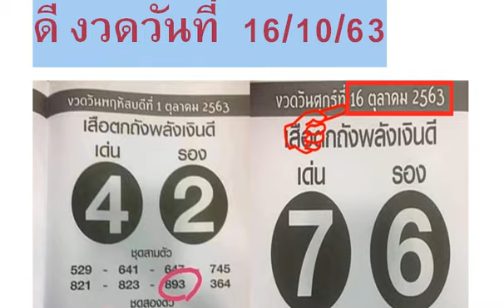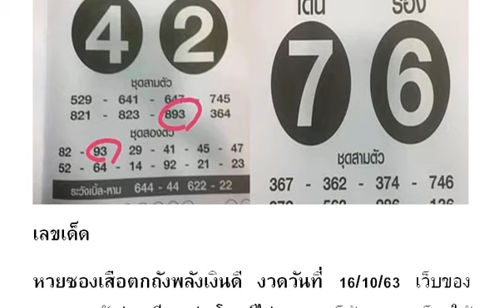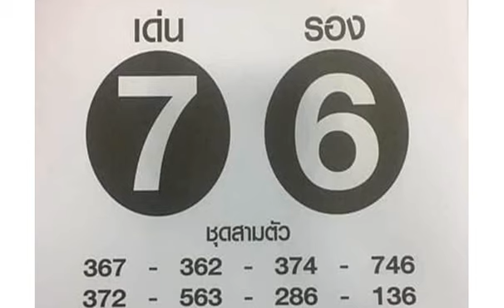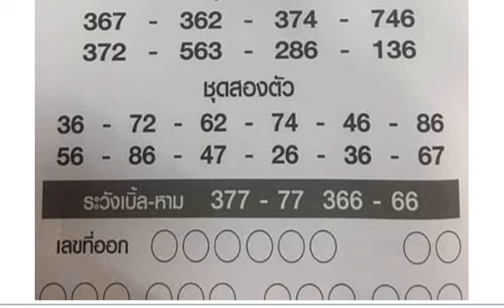หวยซองเสือตกถังพลังเงินดี งวดวันที่ 16/10/63